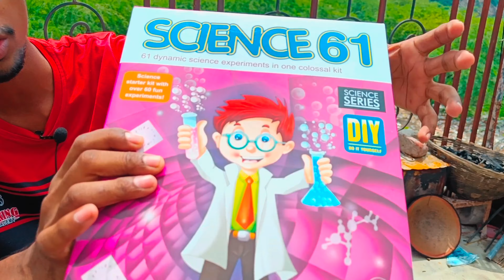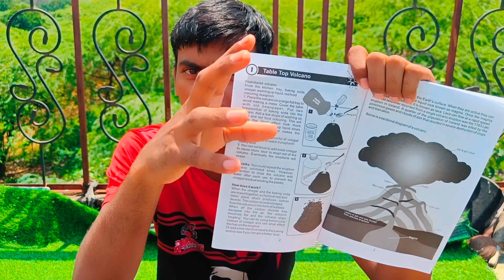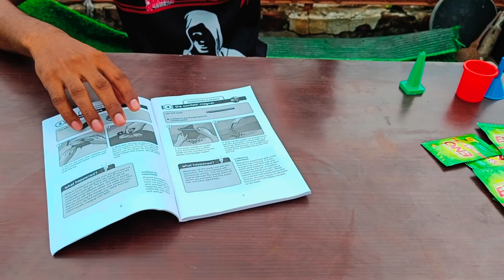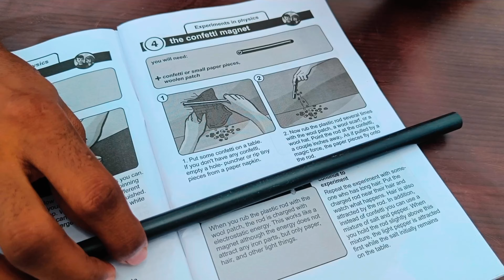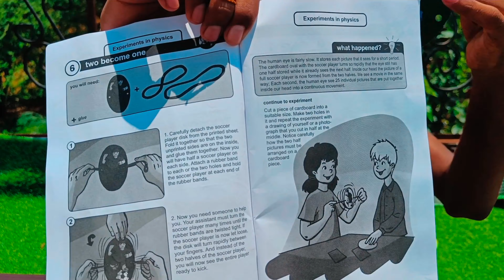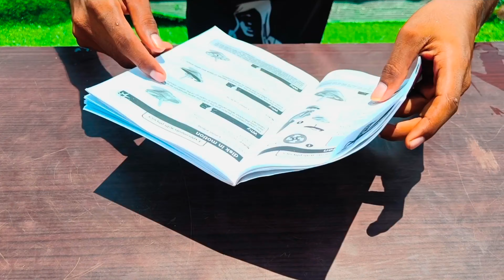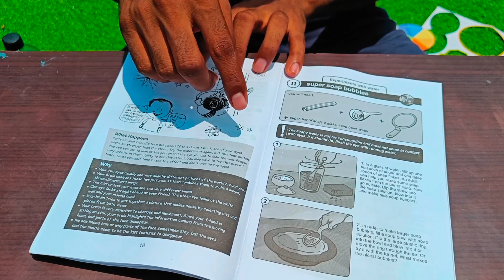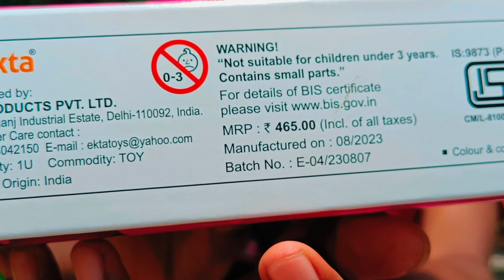Science project Unboxing यह तो मजेदार एक्सपेरिमेंट बॉक्स है।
Science kit unbox Kiya hai

Science 61